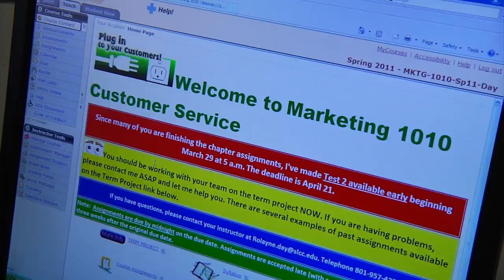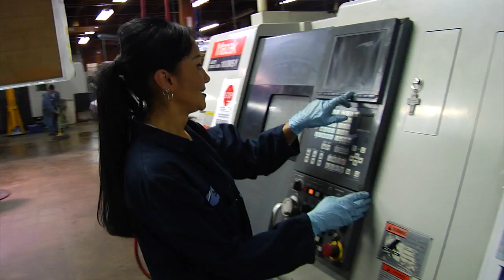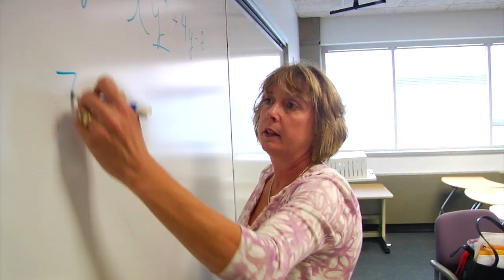SLCC Veterans Center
Short video created to introduce Salt Lake Community College to attendees at the 2012 League of Innovation Conference.  SLCC Veterans Center officials will be presenting at the Conference.